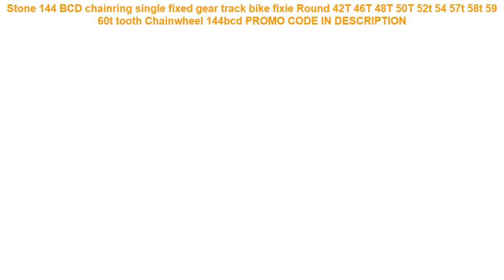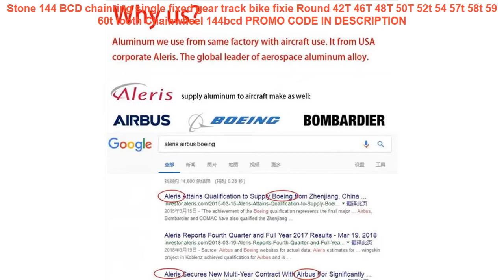Buy Stone 144 BCD chainring single fixed gear track bike fixie Round 4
Stone 144 BCD chainring single fixed gear track bike fixie Round 42T 46T 48T 50T 52t 54 57t 58t 59 60t tooth Chainwheel 144bcd
Manillar Carbono MTB Bicycle Riser One-shaped Integrated Handlebar With Stem 3K Matt Carbon Handlebar Mountain Bike Accessories =
TOSEEK Ultralight Colorful Carbon Fiber 31.8mm Cycling Handlebar BMX Road Bike Bent Bar Racing Aero Handlebar 400/420/440/460mm =